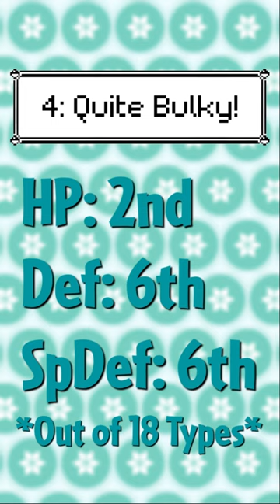5 FACTS about the Ice Type!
Here's 5 facts you may not know about the Ice type!